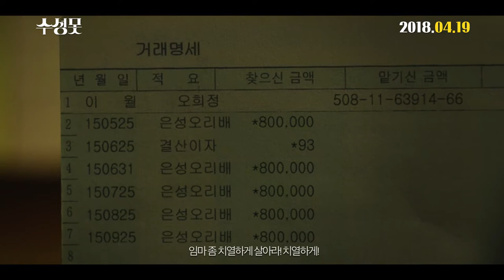Duck Town - Trailer (수성못 예고편)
Hee-jung was born and raised in the city of Daegu. With hopes of transferring to a university in Seoul, Hee-jung studies hard while dreaming of escaping her hometown. She works at a paddleboat rental ticketing office to save up for her tuition. One day while she dozes off on the job, someone attempts suicide where she unintentionally watches on.

Duck Town, in theaters April 19th, 2018 (Republic of Korea)